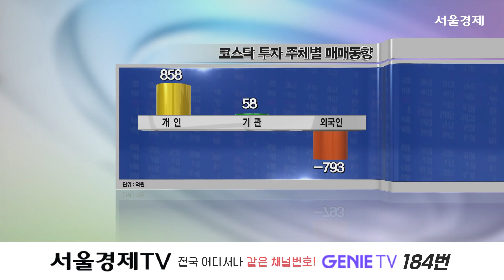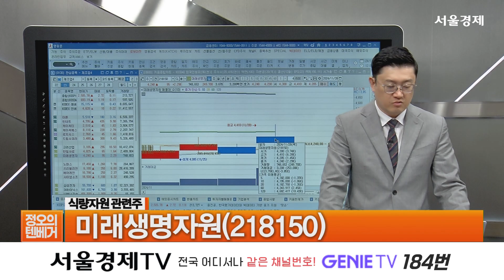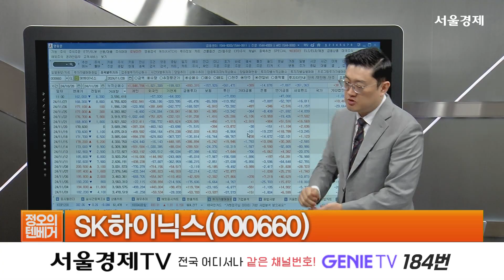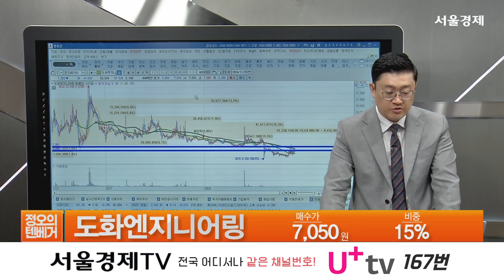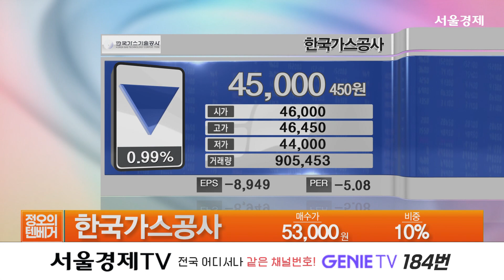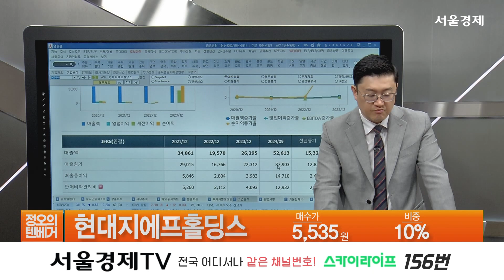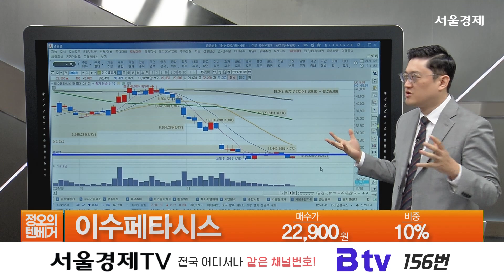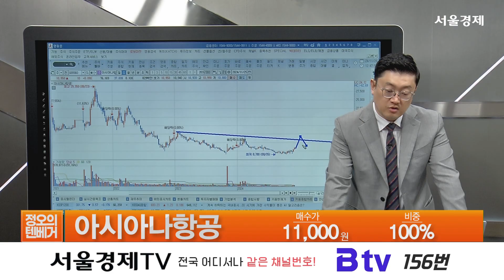삼성·SK는 보조금 못 받나...트럼프 "반도체 보조금 재검토" '정오의 텐베거' 177회(20241128)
20241128 [정오의 텐베거] 177회

* 출연자 : 김선윤

1) 오전 장 이슈 한마디
코스피 장 초반 보합권 2,500선 지키기...코스닥은 상승
삼성·SK는 보조금 못 받나...트럼프 "반도체 보조금 재검토"
한은 금통위, 기준금리 예상 밖 인하...0.25%p 내린 연 3.0%

2) 오늘장 섹터 및 탑픽주

오늘장 관심섹터 : CBDC

아톤(158430)
한네트(052600)
케이씨티(089150)
로지시스(067730)
케이씨에스(115500)

오늘장 관심섹터 : 식량자원

오늘장 관심섹터 : 신규 상장주

노머스(473980)
쓰리빌리언(394800)
에어레인(163280)
사이냅소프트(466410)

3) 종목 상담
도화엔지니어링, 삐아, 한국가스공사, 한화솔루션, 퀀텀온, 현대지에프홀딩스, 이수페타시스, NAVER, 아시아나항공

4) 오늘의 핵심
오전장 관심 테마 – CBDC, 식량자원, 신규 상장주